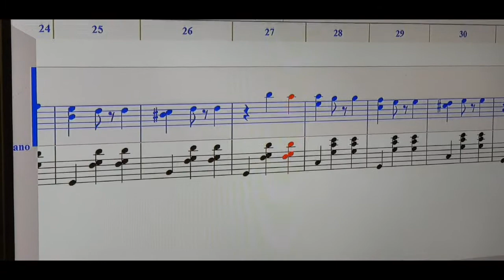Johann Strauss II Accellerationen Walzer, Op 234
i wrote for example and god willing i will do the same for all works music notation soon